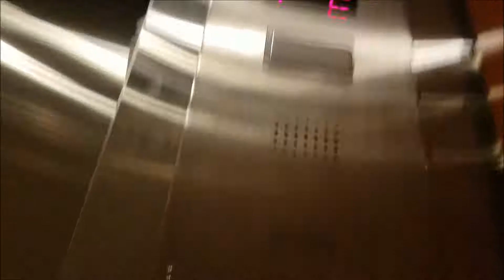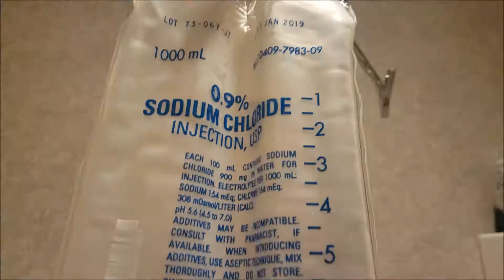A Major Setback... (May 18th 2017)